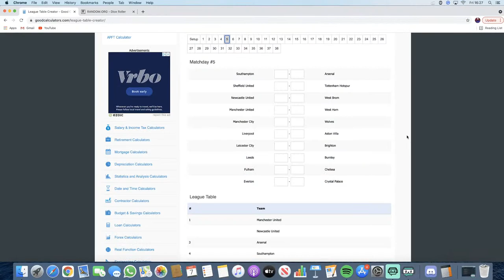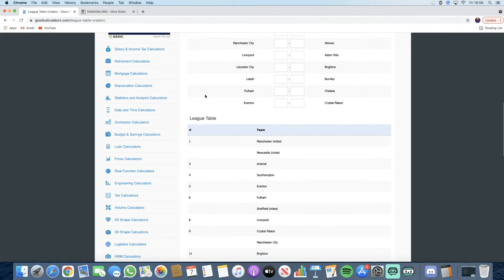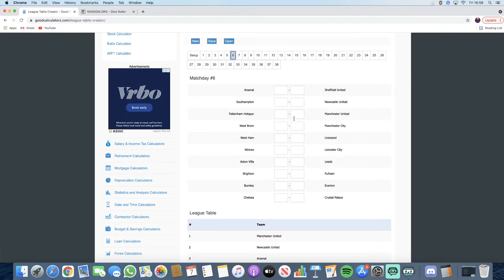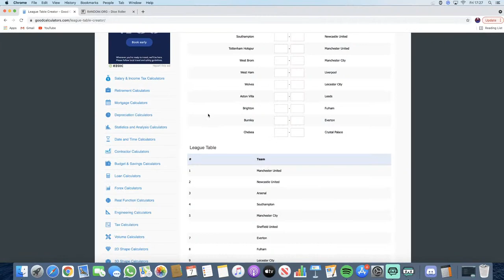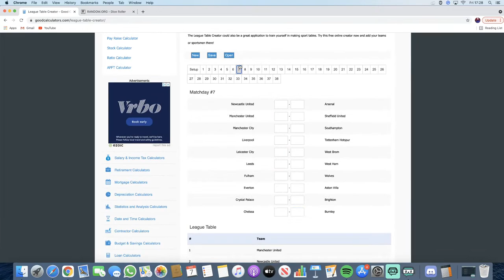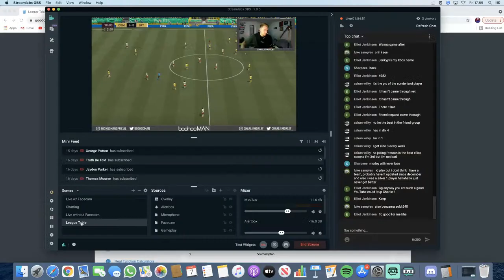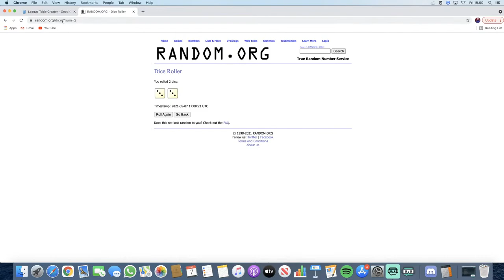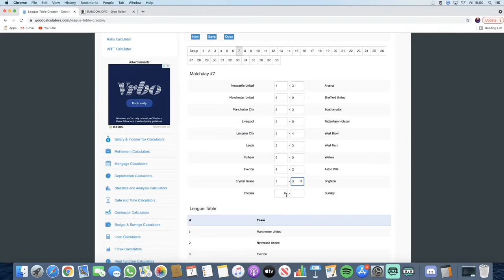FIFA 21 TEAM OF THE SEASON